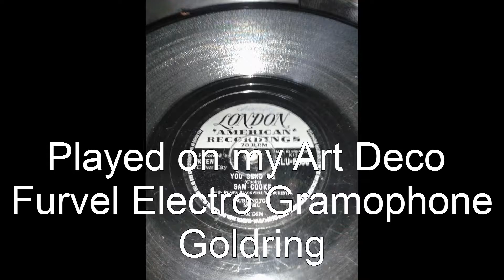You send Me.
Sam Cooke,You Send Me